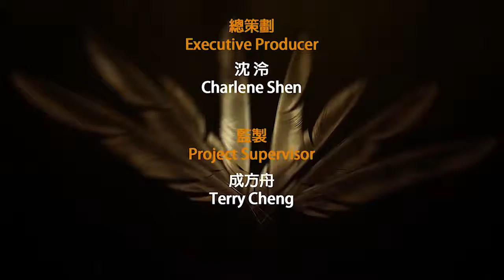Pechanga Advertorial M EP1